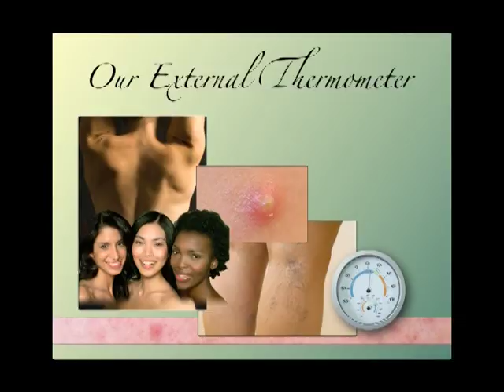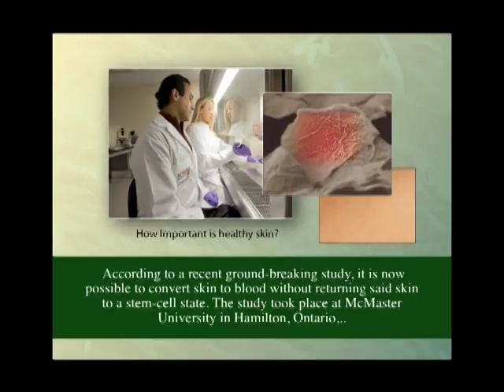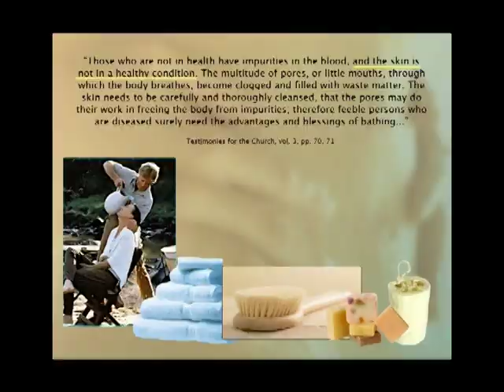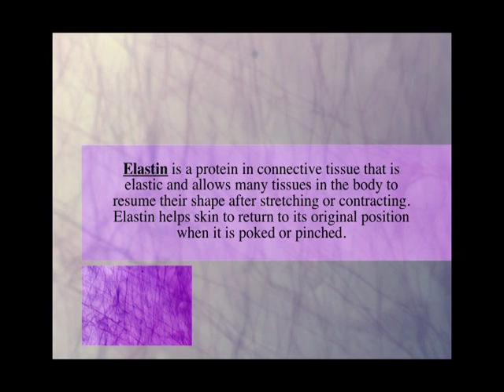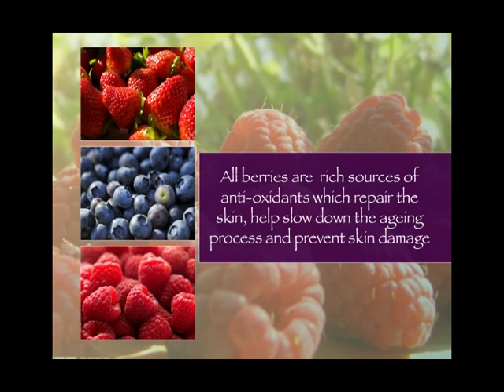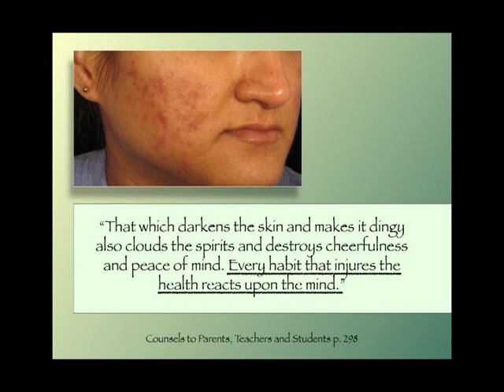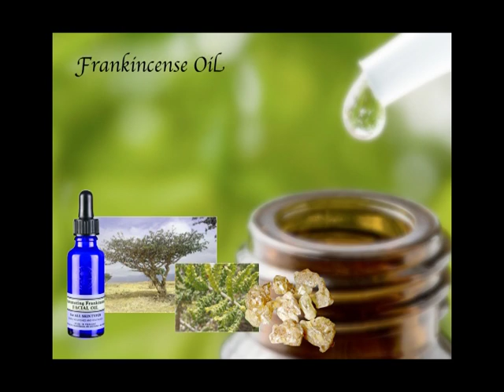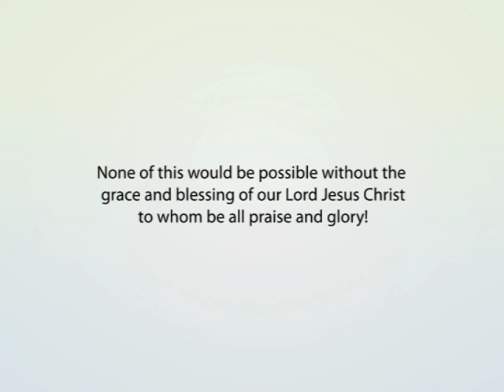341 - Our External Thermometer / Healthy from the Inside Out - Rudy and Jeanie Davis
Did you know that your skin is only as healthy as your least healthy organ? Join Dr. Rudy Davis in this presentation to learn how to renew your skin to radiance at any age.